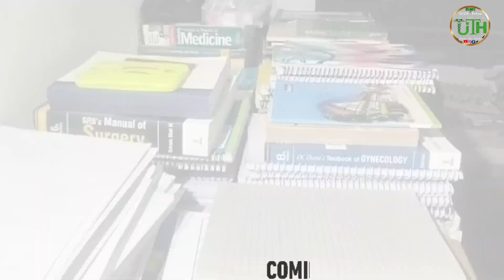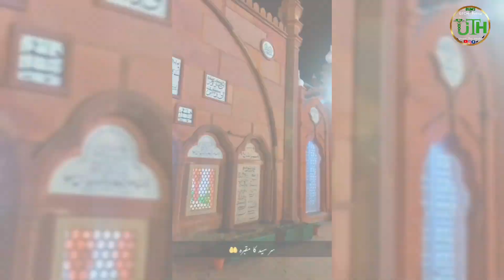AMU Campus Tour| SS Hall AMU|Sir Syed Hall Aligarh Muslim University Hostel Tour @GTCians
ajmal khan tibbiya college ,  ajmal khan tibbiya college amu ,  ajmal khan tibbiya college amu cut off ,

ajmal khan tibbiya college
aligarh
ajmal khan tibbiya college amu
ajmal khan tibbiya college amu cut off